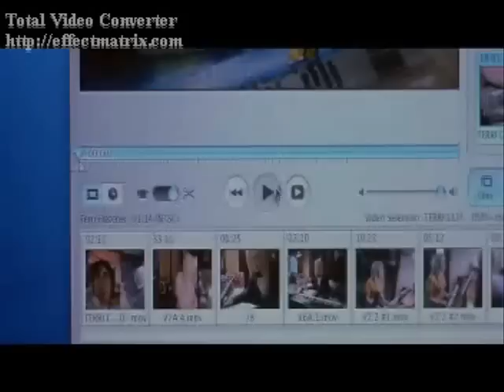Raise Your Voice 3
Paul Fletcher dvd hazırlıyor kardeşi için

Hilary Duff

by rockprensesi